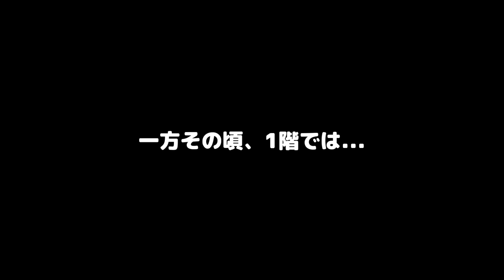母猫が子猫をベッドの下に隠してしまいました...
今日はいつぞやのココちゃん&子猫たちの
お引越し動画をお届けします😹🙏

引越し当日は朝からバタバタと行動し、
なんやかんやで猫たちの移動は深夜でした🙊
なので、よく見ると私の顔がすごいことになってるかも(笑)

【にゃんかつのSNS】
⭐サブチャンネル「ゆるーいにゃんかつ」

プレゼントの送り先はこちら↓
〒150-0002
株式会社BitStar にゃんかつ 宛